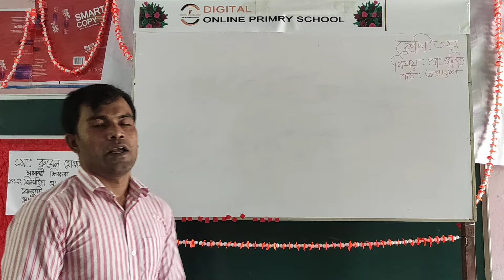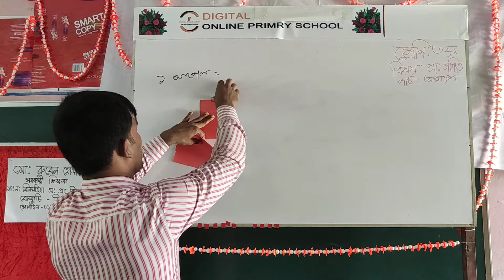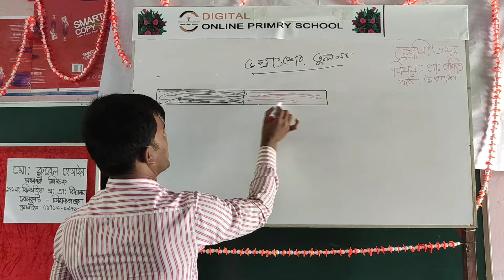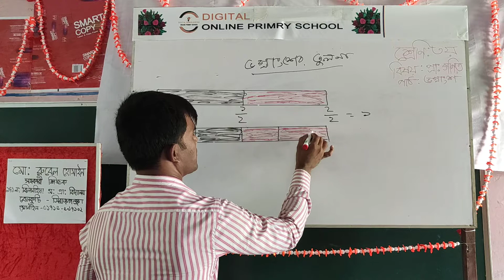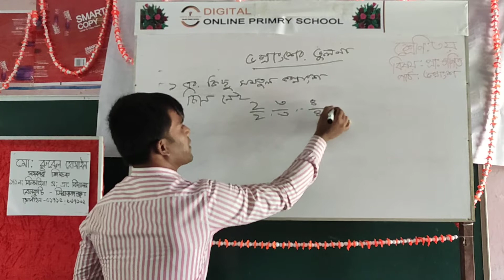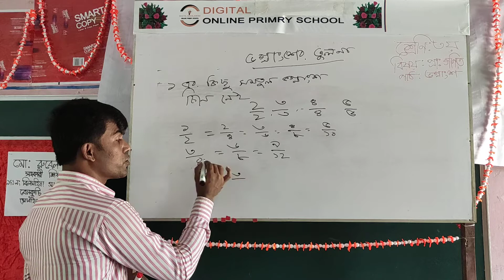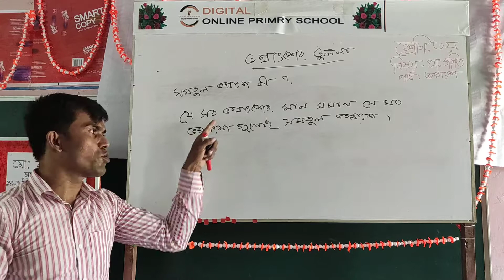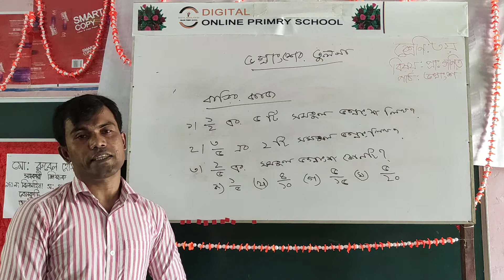শ্রেণি: তৃতীয়, বিষয় : গণিত, পাঠ: ০৮ অধ্যায় ( ভভগ্নাংশ) পাঠ্যাংশ: ভগ্নাংশের তুলনা, পৃষ্ঠা : ৮৪